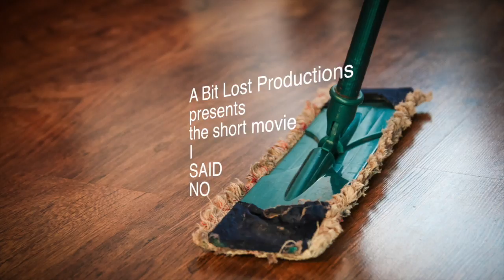I_SAID_NO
Este vídeo versa sobre I_SAID_NO